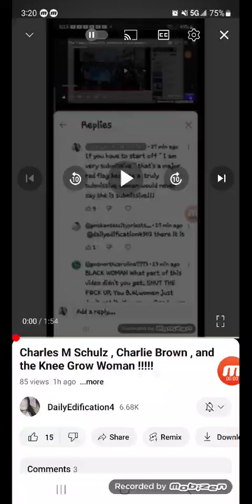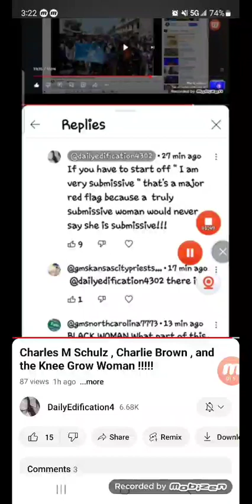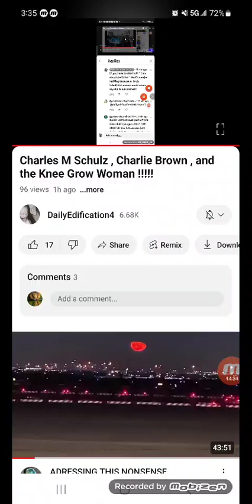The Knee Grow Woman Scoffing‼️🤦🏽‍♂️